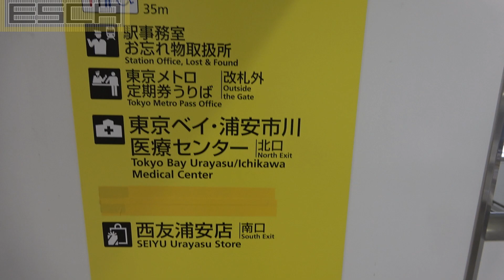東京メトロ 東西線 浦安駅 エスカレーター 改札改連絡通路 日立 Hitachi Escalator urayasu station touzai line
千葉県にある、東京メトロ浦安駅のエスカレーター

【amazonリンク】